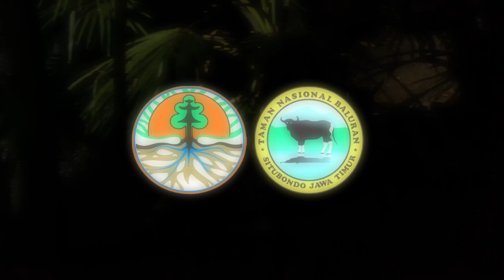Penampakan Banteng Taman Nasional Baluran